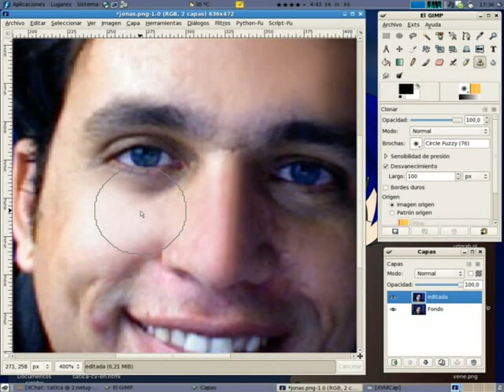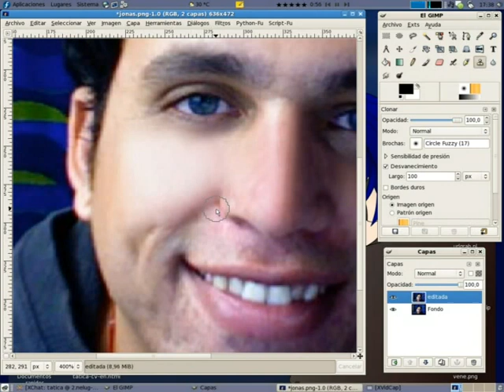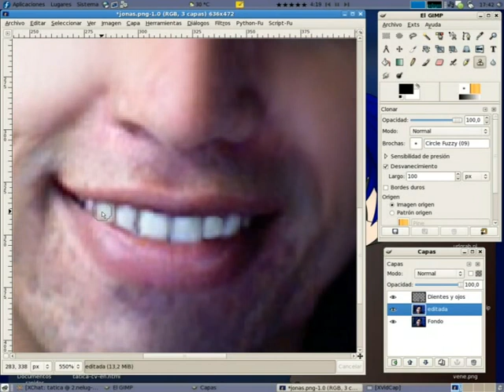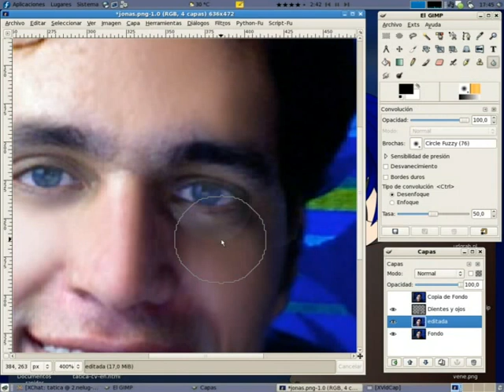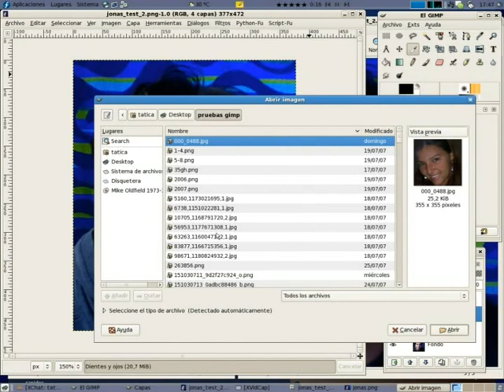Jonas Makeover - Gimp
Makeover hecho a Jonas usando Gimp 2.2 sobre Fedora 7 (aun tiene detallitos pero creo que fue un buen cambio :D)